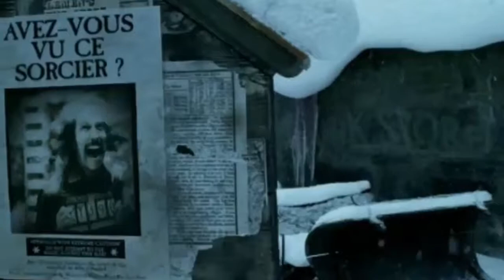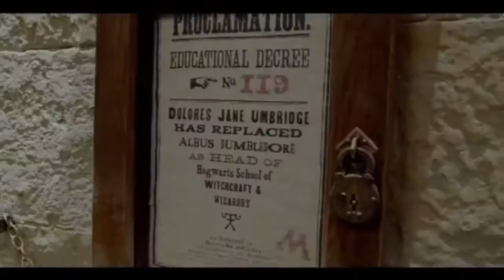BANDE ANNONCE HARRY POTTER SUITE 12345678 VF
Harry Potter à l'école des sorciers. (2001)
Harry Potter et la Chambre des secrets. (2002)
Harry Potter et le Prisonnier d'Azkaban. (2004)
Harry Potter et la Coupe de feu. (2005)
Harry Potter et l'Ordre du phénix. (2007)
Harry Potter et le Prince de sang-mêlé. (2009)
Harry Potter et les Reliques de la Mort. (2010)
Harry Potter et les reliques de la mort - 2ème partie. (2011)